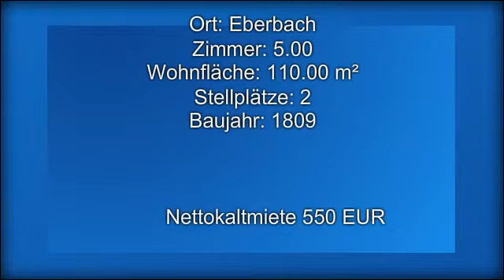Großzügiges Wohnen in der Stadt!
Wenn Sie den sanierten Altbau lieben, wird Ihnen diese zentral gelegene 5-Zimmerwohnung sicherlich gefallen. Die Räume werden derzeit als Praxis genutzt.